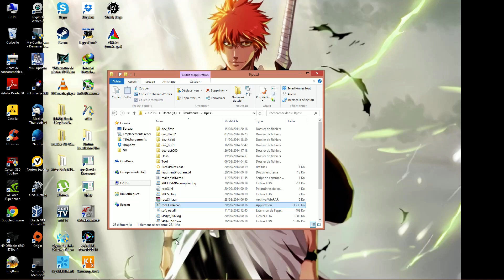Rpcs3 WIP Very Speed on PongUS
Rpcs3 Git 19/09/14
PS3 Homebrow : PongUS
PS3 Emulator